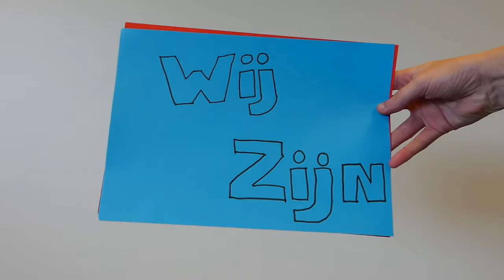WijZijn stagiaires 2019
In september 2019 zijn er zes meiden begonnen met hun stage bij WijZijn Traverse Groep. Wat ze doen en waarom vertellen ze in deze video.